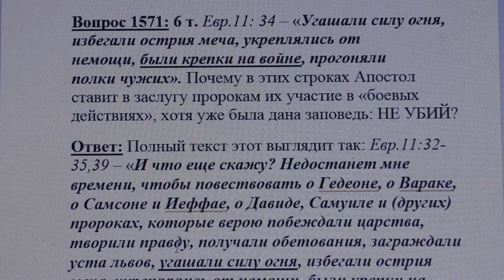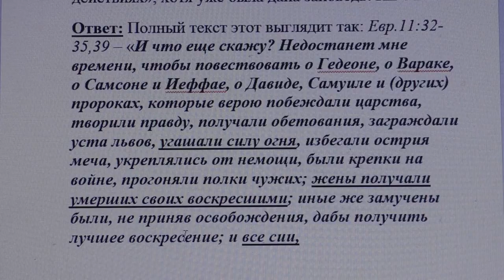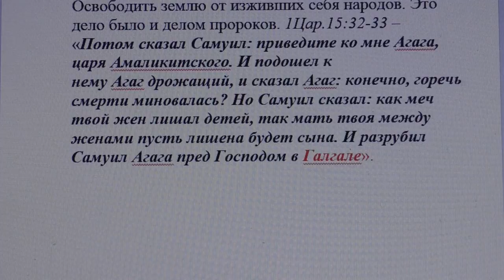1571. Рим. 9:18 – «Итак, кого хочет, милует; а кого хочет, ожесточает» Как понять?